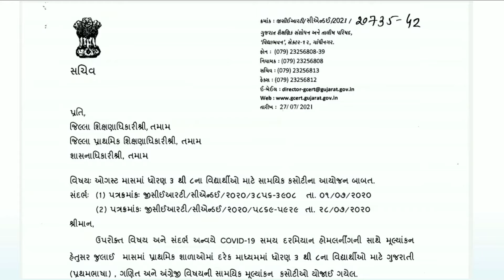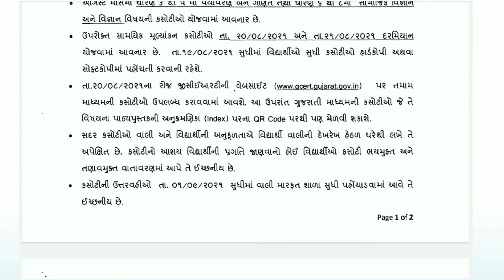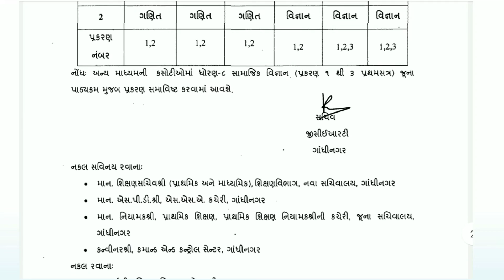ઑગસ્ટ માસ એકમ કસોટી ટાઈમ ટેબલ / August 2021 ekam kasoti time table / std 3 to 8 August ekam kasoti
august ekam kasoti time table 2021, dhoran 3 to 8 august 2021 ekam kasoti time table, std 8 ekam kasoti august 2021, dhoran 7 ekam kasoti 2021, ekam kasoti 2021, ઓગસ્ટ એકમ કસોટી 2021, ધોરણ 3 થી 8 ઓગસ્ટ એકમ કસોટી 2021